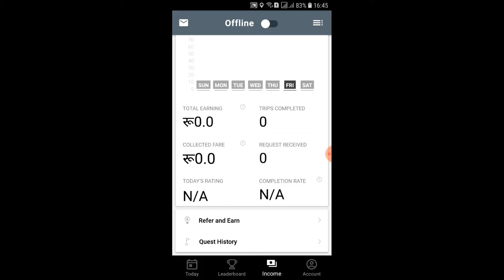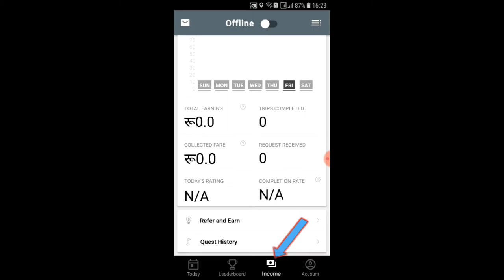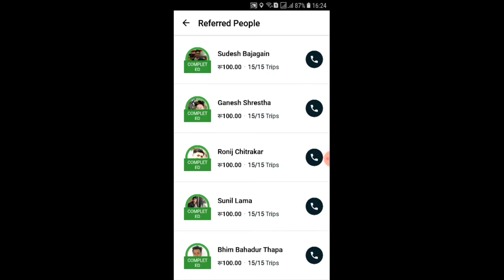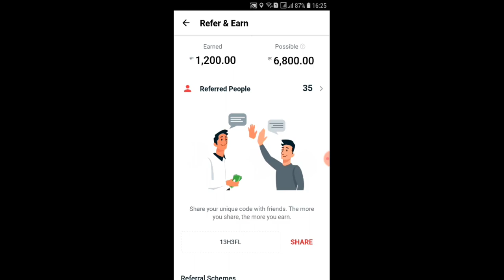How to earn money from Pathao without Riding 🤔?? | Using Referal Code | In Nepal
Earn money using Referal Code. Here I have explained how to earn money without riding from Pathao using Pathao App and also gone through the process of Refer and Earn option of Pathao App. Hope this helped you to understand the "Referal Code" and for any doubts u can comment in the comments section.

To support me, U can use this Referal Code for Log In to New Pathao Drive
Referal Code - "13H3FL"